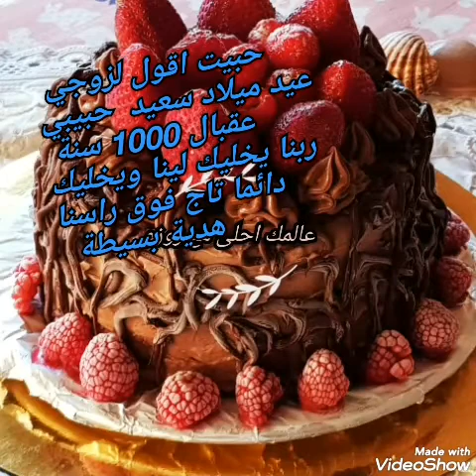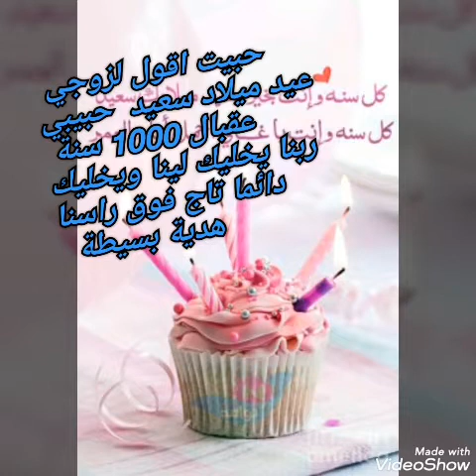جاتوه 🎂للمناسبات بطريقة سهلة للمبتدئات في عمل الجاتوهات مع هدية بسيطة لزوجي الغالي❤❤